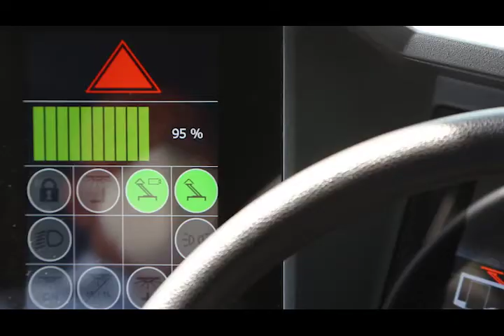First fast charging stations for e-buses started operations in Milan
Four fast charging stations in Milan have started operation a few days ago. They are installed in viale Zara and Piazza 4 Novembre (close to Central Station). Thanks to the new devices, route 82 is set to become 100% electric.  These first four charging stations are to be followed by further four, already installed, shortly, in order to serve routes 51 and 60.

Source of the video: ATM Milano